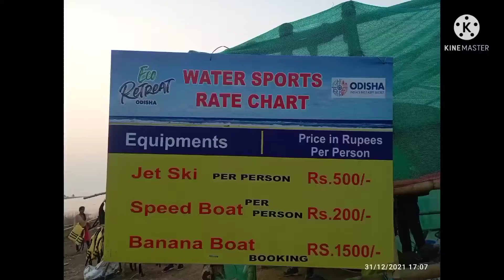Eco Retreat Hirakud